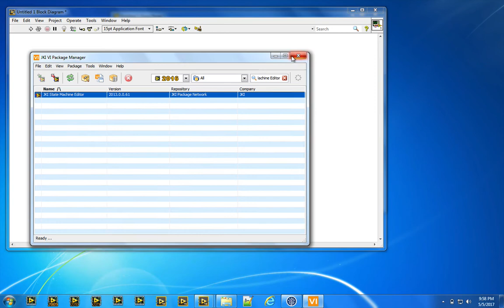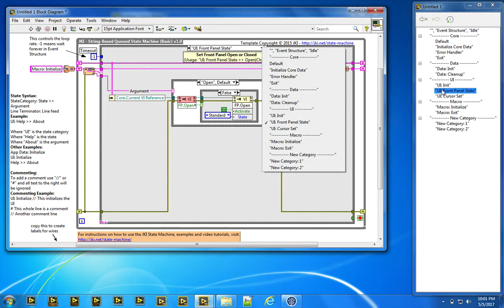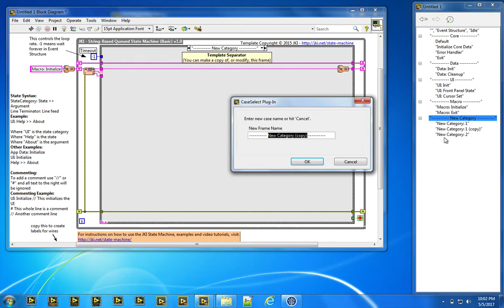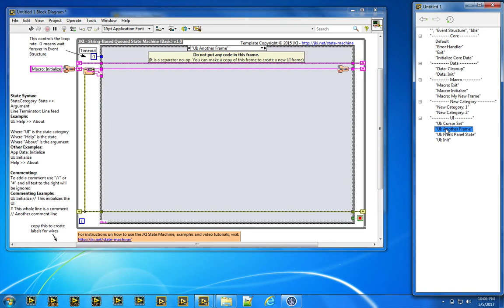JKI State Machine Editor - Quick Tutorial (May 2017)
Watch this quick tutorial on the JKI State Machine Editor, a new tool that makes it even easier for developers to use the JKI State Machine by automating common tasks and exposing the user to more great features and best practices for using the JKI State Machine.